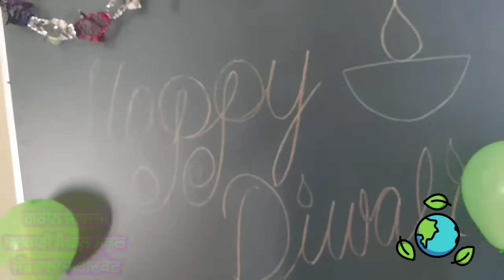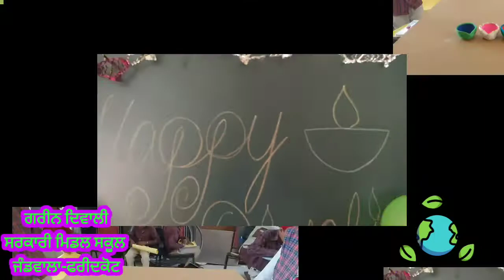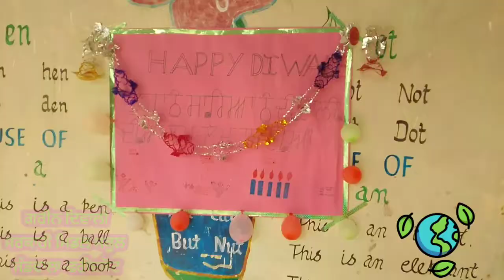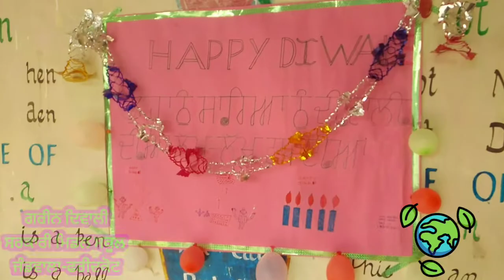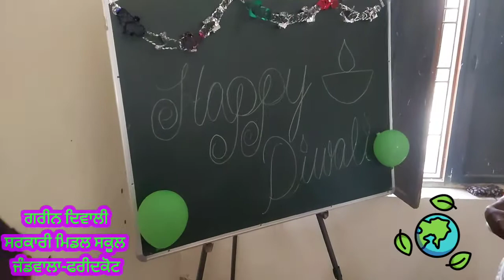Green Diwali | ग्रीन दीवाली|Students celebrated Green Diwali in school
Students celebrated Green Diwali in school, took an oath to celebrate pollution-free Diwali by not bursting crackers.